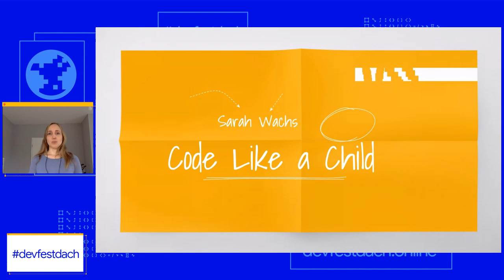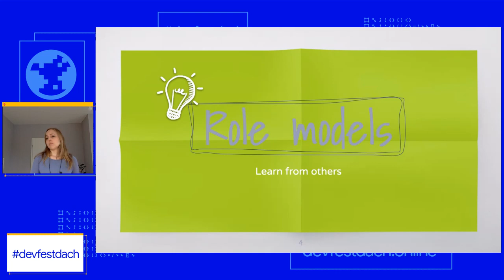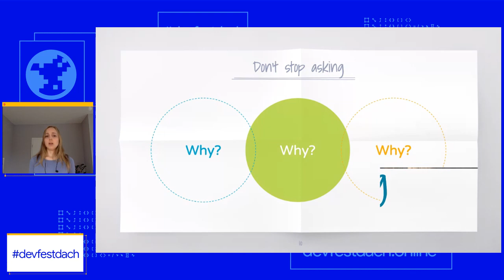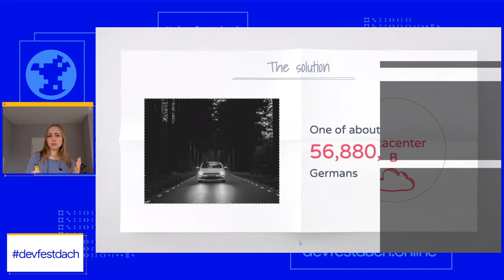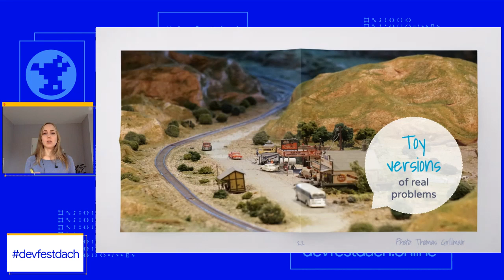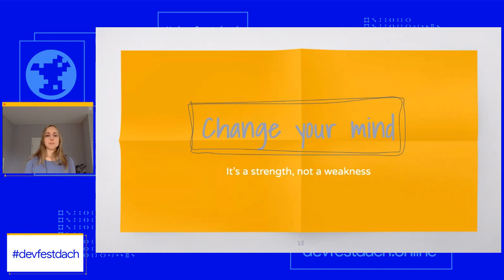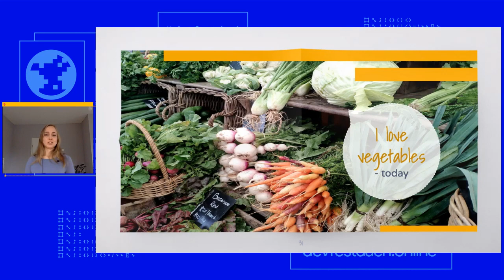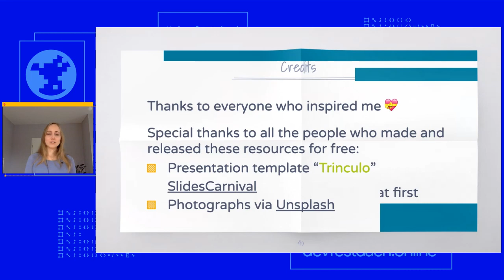Code Like a Child - Sarah Wachs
Playful office spaces with video games and ping pong tables are a trend in startups and big tech companies alike. Sarah believes there are more situations than just recreation where we can benefit from sending our adult self on a break. Thinking more like children, we might come up with new ways to look at problems and find unique solutions to overcome technical challenges.